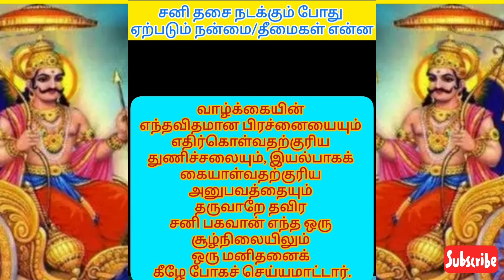சனி பகவான் எந்த ஒரு சூழ்நிலையிலும் ஒரு மனிதனைக் கீழே போகச் செய்யமாட்டார்.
சனிபகவான்எந்தஒருசூழ்நிலையிலும்ஒரு மனிதனைக்கீழேபோகச்செய்யமாட்டார்.
நவகிரகங்களில் எந்த ஒரு கிரகத்துக்கும் இல்லாத ஒரு சிறப்பு சனிக்கு உண்டு. சனிபகவான் பூமியைச் சுற்றி வருவதற்கு 30 வருடங்களாகும். ஒரு லக்னத்திலிருந்து இன்னொரு லக்னத்துக்குச் செல்ல அதிக காலம் எடுத்துக்கொள்ளும் ஒரே கிரகம் சனியே. ஏழரைச்சனி, அஷ்டமச்சனி ஆகியவற்றின் வழியாக வாழ்க்கையின் அனுபவத்தையும் புரிதலையும் செய்யக்கூடியவர்தான் சனிபகவான்.